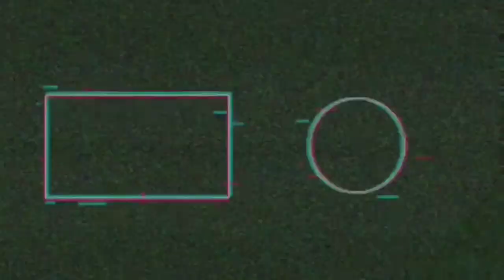Hero Mission - Gameplay [ iOS & Android ] New Moba Game Episode 9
Hero Mission is the international version of ShellFire, a MOBA FPS that's similar to Overwatch or Team Fortress 2. This time, you get to participate in 5v5 combats with other online players from all over the world.

❤️ Download